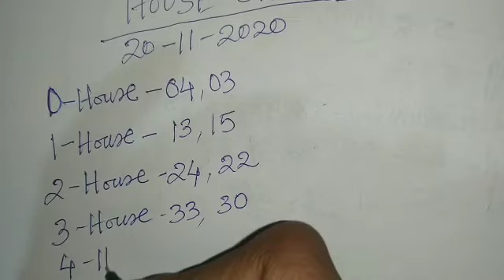Khanapara Teer House Chart 20/11/2020 || Chart Target || Khanapara Teer Chart Today || Chart Result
Khanapara teer today
khanapara teer daily
khanapara teer success 100%
khanapara teer 20/11/2020
Teer today
khanapara target today
Meghalaya teer
Assam Teer daily update
Teer Guwahati
Khanapara teer khela
khanapara hit number
khanapara target number today
Teer hit Daily
guwahati teer
khanapara teer chart
Assam teer
Assam Teer result today
Khanapara Teer Counter
Teer result today
khanapara teer Guti
khanapara success teer
khanapara teer payment
How to play Khanapara Teer